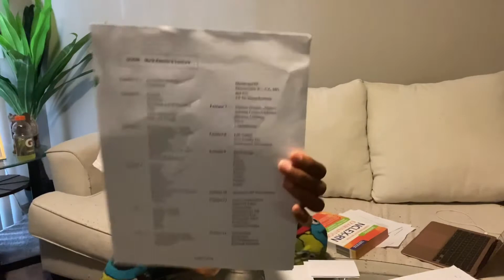Things I AM Doing TO STUDY For NCLEX {{DETAILED}}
In this video, I am going over ALL of the THINGS I am doing to study for the NCLEX. Maybe these things can help you study for the NCLEX as well and in the end we will see if any of it actually worked lol. I will also be listening to a Mark K Lecture for a mini QUICK Live study session. In this community, we focus on education, experiences, education and every EXTRA thing people don't want to talk about that really goes down in nursing school. I hope this video is helpful!

Clinical Database Notebooks
Ring Light/Tripod

SOCIALS:
🐣TWITTER & 📘FACEBOOK ➜ Nurse Goals